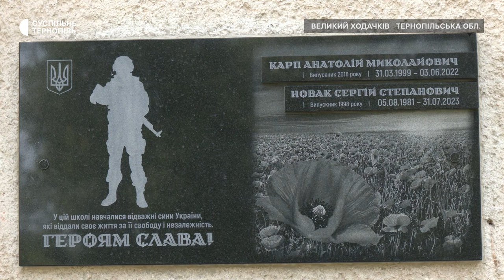Меморіальну дошку загиблим бійцям відкрили у Великому Ходачкові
На фасаді Великоходачківського ліцею відкрили меморіальну дошку з іменами двох загиблих бійців з села. Це 23-річний Анатолій Карп та 41-річний Сергій Новак, розповів голова Підгороднянської громади Сергій Чапрак. За його словами, дошку встановили до Дня героїв, який відзначають 23 травня.